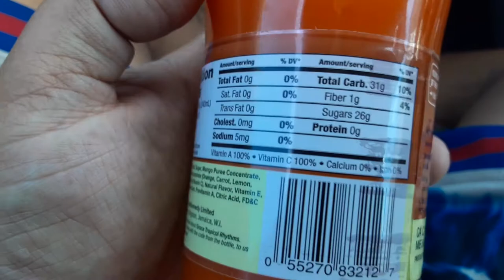Grace tropical rhythms drink from Jamaica